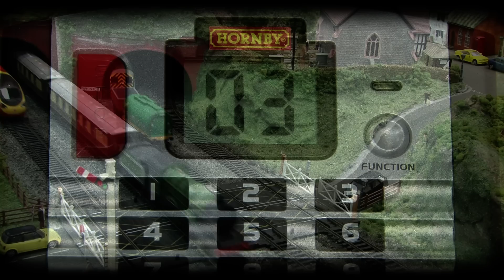Introducing Hornby Digital